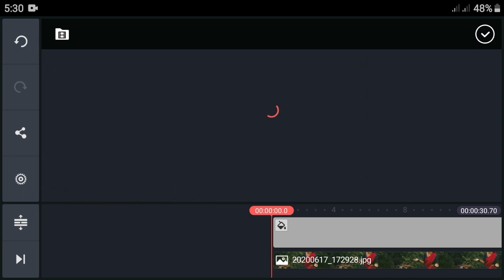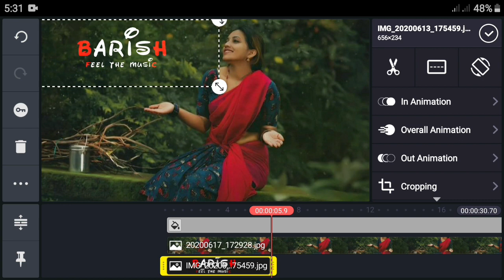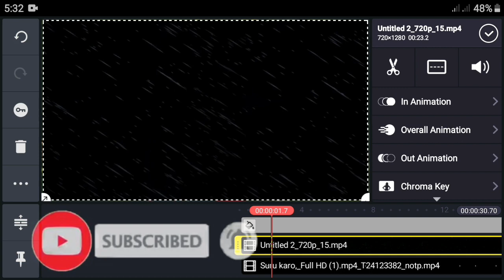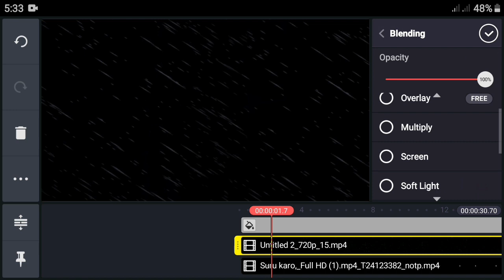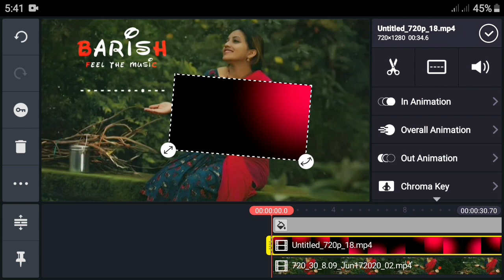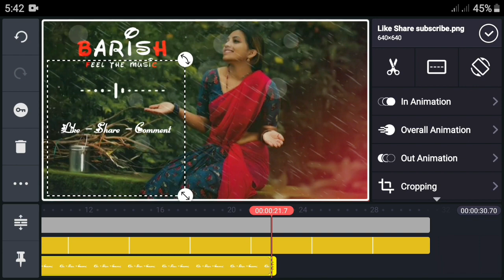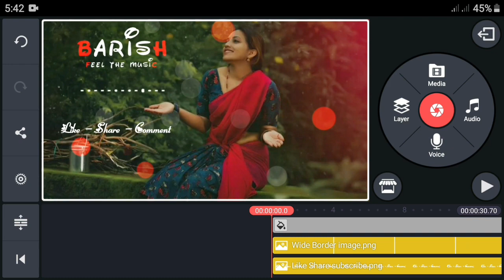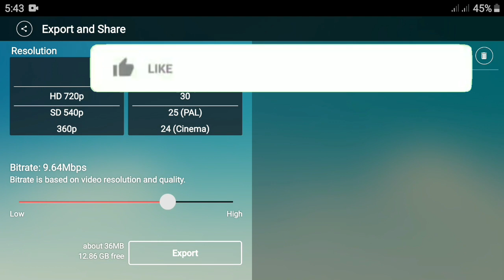🔥New kinemaster Trending WhatsApp Status Video Editing || in Kinemaster Tutorial colour effect 2020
How To Create Full screen WhatsApp Status In Kinemaster colour effect.

 How To Create Trending Full Screen WhatsApp Status Video | In Kinemaste. [Hindi]

How To Make Trending WhatsApp Status Video Editing In Kinemaster New Full Screen.

 How To Make Awesome Full Screen WhatsApp Status Editing In Kinemaster Hindi.

How To Create WhatsApp Status Video In Kinemaster colour effect.

How To Create Full Screen Trending WhatsApp Status Video editing In KineMaster.

How To Create Trending WhatsApp Status Video Editing In kinemaster New 2020 Tutorial.

How To Make colour effect WhatsApp Status Video edit In Kinemaster Hindi Tutorial.

How To edit Fullscreen Trending WhatsApp Status Video In Kinemaster New Trending.

How To Make Fullscreen WhatsApp Status Video | In Kinemaster Hindi.

✓Kinemaster Hindi editing tutorial!!!

 ©NOTE: All Content used is copyright to Take SGR Tech Use or commercial Display or Editing of the content without Proper Authorization is not Allowed.